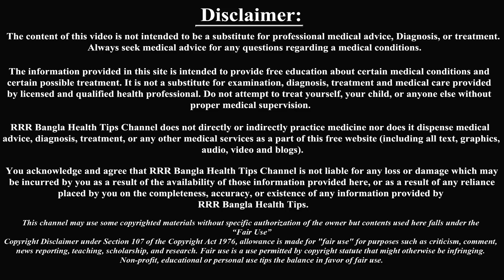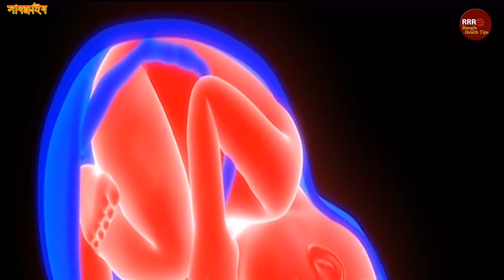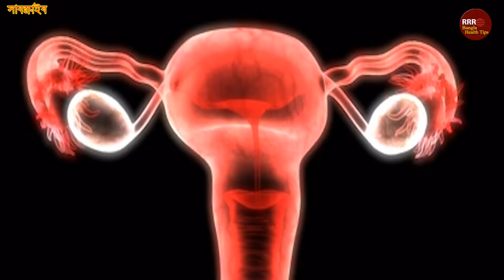গর্ভাবস্থায় ৫ মাসের বাচ্চা কিভাবে বড় হয়এবংমায়ের শারীরিক পরিবর্তন||5 Month Baby Development.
একজন মহিলা যখন গর্ভধারণ করেন তখন তার সব স্বপ্ন থাকে তার গর্ভের বাচ্চাকে ঘিরে। তখন গর্ভবতী মায়েদের মনে নানা ধরণের ভাবনা আসতে থাকে যে আমার গর্ভের বাচ্চাটি এখন কতটুকু বড়ো হয়েছে ,সে দেখতে কেমন ,সে কি করে তার ওজন কতটুক হয়েছে এরকম হাজারো প্রশ্ন মায়েদের মনে বাজতে থাকে। অনেক মায়েরা তার গর্ভের শিশুটির সম্পর্কে জানতে আল্ট্রাসনোগ্রাম করে থাকে। তাই আপনাদের এসব ভাবনাকে একটু লাঘব করতে এবং আপনাদের মনের এসকল প্রশ্নের একটু অবসান ঘটাতে আমরা ভিডিওতে দেখাবো যে গর্ভবতীর ৫ মাসের গর্ভের বাচ্চা কিভাবে বেড়ে উঠে। তো চলুন বন্ধুরা দেখেনেই। .

gorvoboti,bangla pregnancy tips,bangla health tips, gorvoboti tips, Baby kivabe hoi,
gorver baby kivabe boro hoi,gorver sisu,

Photo: Google Photo